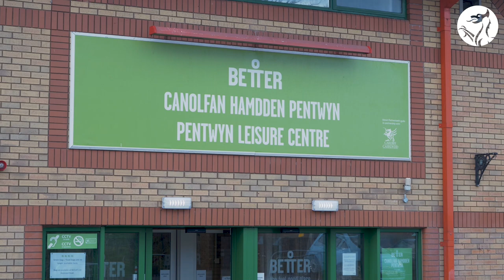Cardiff mass vaccine centre visit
First Minister, Mark Drakeford visits mass vaccine centre in Pentwyn, Cardiff to thank vaccinators for their hard work.